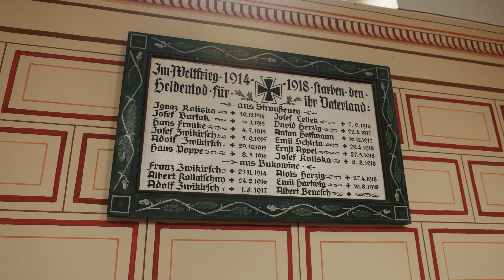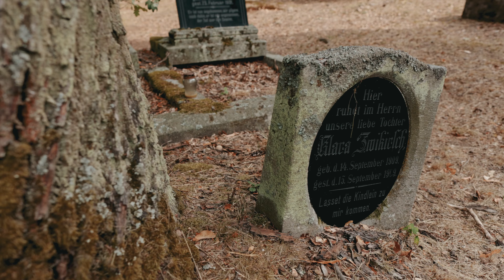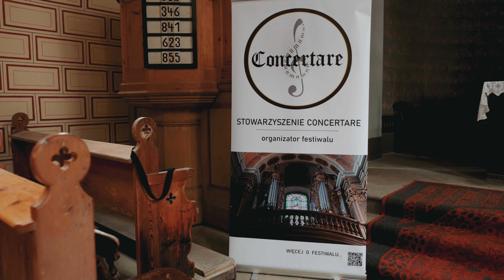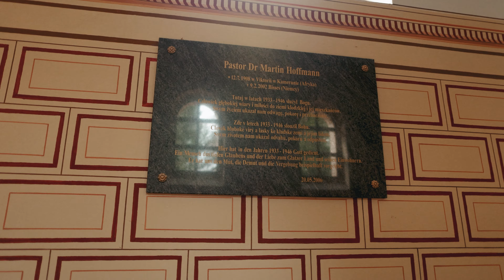Witajcie w Czeskim Zakątku | zwiedzamy #7 | Projekt Ziemia Kłodzka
Wspominamy to wielokrotnie i tym razem się powtórzymy. Ziemia kłodzka jest pełna tajemniczych i pięknych miejsc. Jednym z nich jest Pstrążna - część Kudowy-Zdroju nazywana Czeskim Zakątkiem. Znajduje się tu Parafia Ewangelicko-Reformowana. W dzisiejszym odcinku zapraszamy na spotkanie z Wioletą Suzańską, która przybliży nam nieco historię Czeskiego Zakątka.